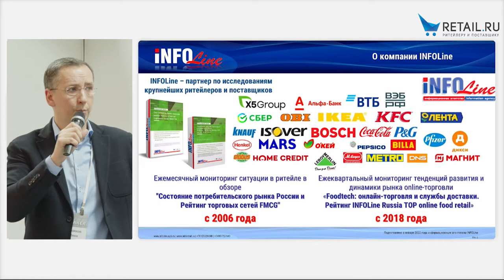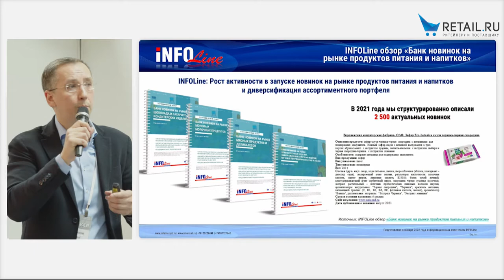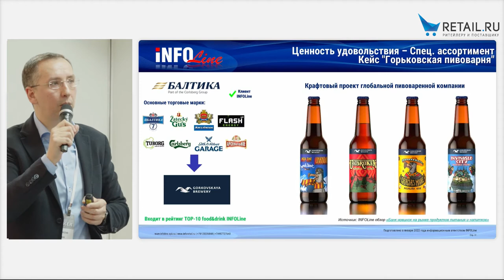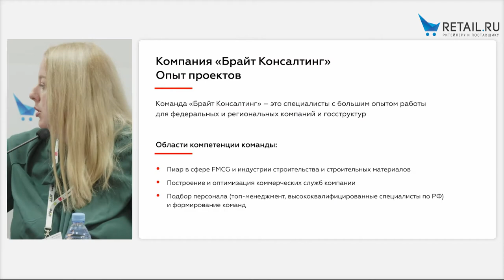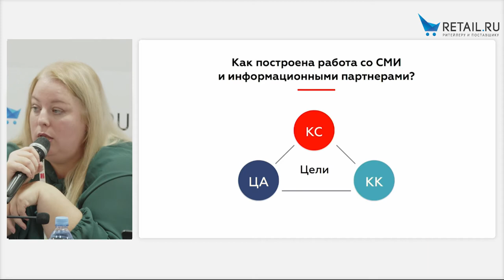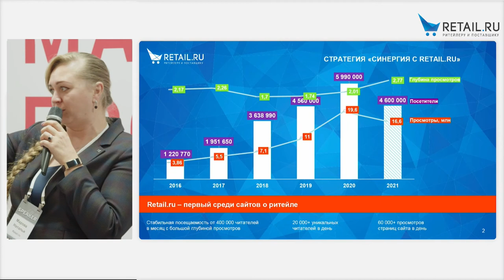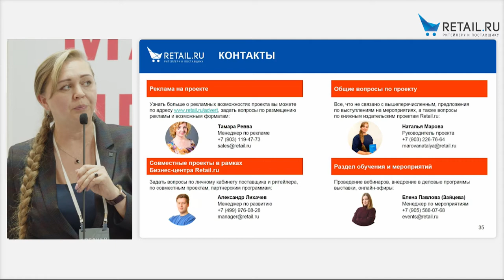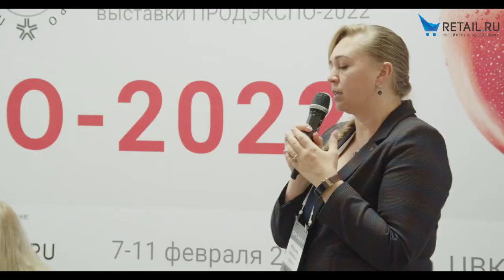Как поставить товар на полку в торговые сети. Специальная сессия на ПРОДЭКСПО 2022.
Получить презентации по итогам мероприятия вы можете, если заполните заявку

00:00 Вступительное слово
00:40 Иван Федяков генеральный директор "INFOLine" Как донести до B2B-аудитории информацию о своих новинках.
41:27 Мария Яшенкова генеральный директор компании "Bright Consulting". Как получить от PR-компании максимум. Как обратить на себя внимание торговых сетей.
01:09:42 Наталья Марова руководитель проекта Retail.ru. Контент стратегия для производителей товаров.
01:24:25 Сергей Боровских руководитель отдела по работе с розничными сетями, Империя Форум. 7 ошибок поставщиков на переговорах с сетью.
01:33:17 Круглый стол на тему "Как стать удобным поставщиком для торговой сети." Сергей Леонов, Мария Яшенкова, Наталья Марова, Сергей Боровских, Константин Кугучин.